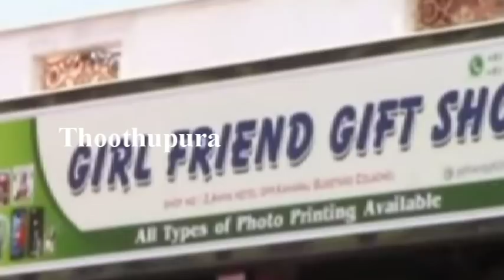குளச்சல் பேருந்து நிலைய கட்டிடத்தில் கிப்ட் ஷாப் கடை நடத்திவரும் ராசிபன்